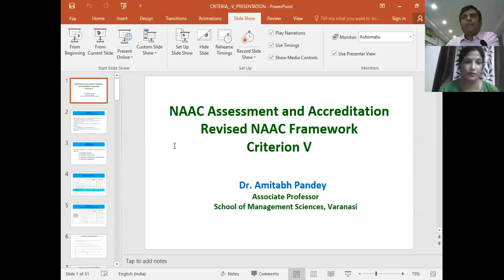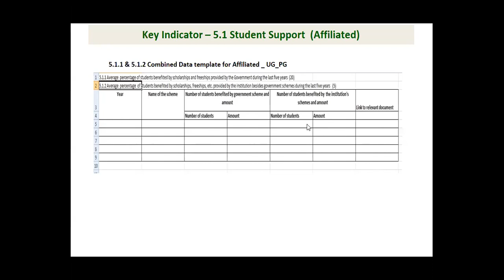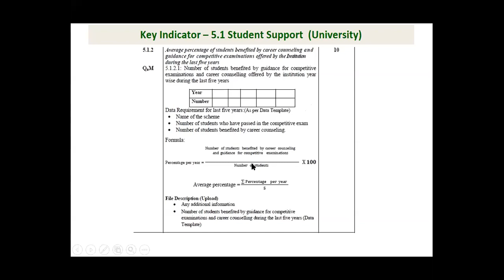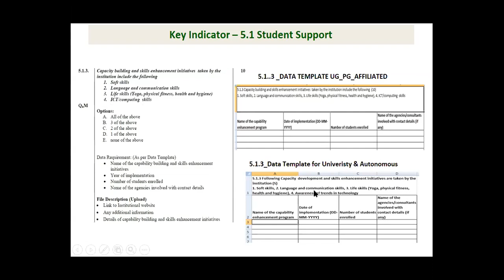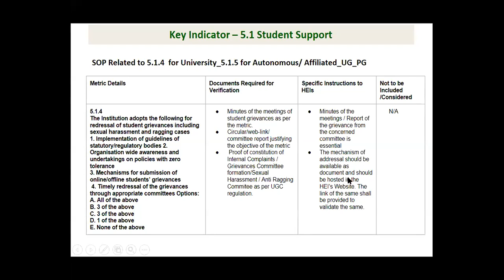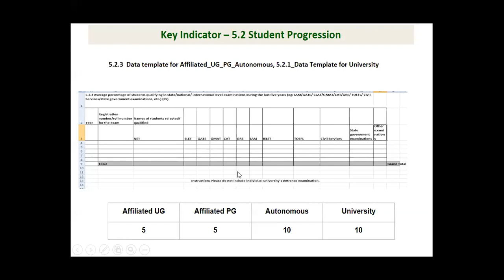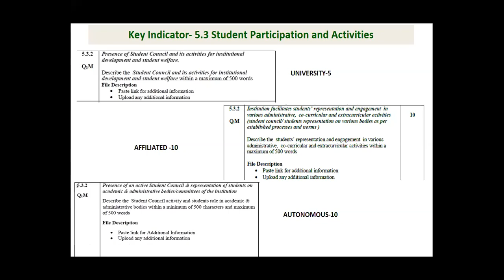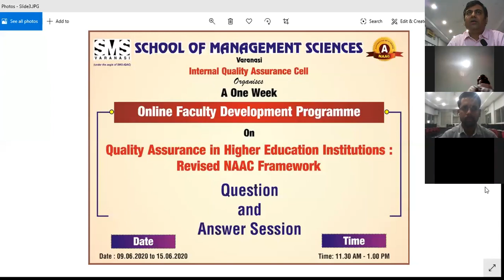One-Week Online Faculty Development Programme @SMS VARANASI (DAY 5)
Day V begins with the session on Criterion 5; Student Support and Progression. This session was chaired by Dr. Amitabh Pandey. He discussed four key indicators that fall under criterion 5; students support, student progression, student participant activities, and alumni engagement. Day VI session was taken by Dr. Bhagwan Jagwani. He discussed criterion 6; governance leadership and management. On the final day; day VII of FDP, Prof. Pratosh Bansal session begins with Criterion 7; Institutional value and best practices, which is the last criterion of seven criteria of quality assessment of education institution formed by NAAC.